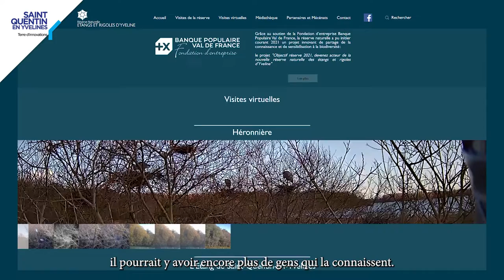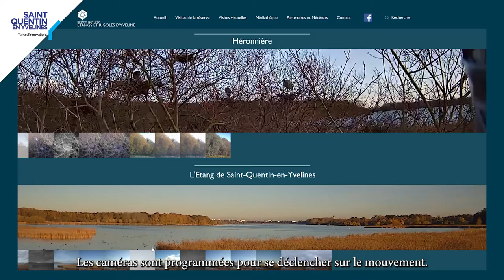Mécénat de la Banque Populaire Val de France à L'Île de Loisirs SQY !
La Réserve naturelle des Étangs et Rigoles d'Yveline située au sein de l'Île de loisirs de Saint-Quentin-en-Yvelines innove et se modernise 😌
La Fondation Banque Populaire Val de France a décidé d'accompagner la Réserve Naturelle dans la mise en place de caméras sur le site. Ce projet innovant permet à tous de pouvoir observer les espèces, à distance, partout et tout le temps !
L'objectif principal de la fondation d'entreprise est de répondre aux défis environnementaux et sociaux : « Ce projet entre dans l'un des trois axes de la fondation, qui est l'environnement. » commente Stéphanie Chevallier, Chef de Projet Environnement / Direction RSE Banque Populaire Val de France.
« Nous sommes ravis de faire découvrir la Réserve au public [...] Ces caméras embarquées produisent des images inédites, permettent de voir le site de nuit et d'avoir de belles images de la Réserve et de sa biodiversité. » déclare Joanne Anglade, conservatrice de la Réserve naturelle des Étangs et Rigoles d'Yveline.

Ce projet est précurseur de bien d'autres, avec d'autres entreprises innovantes du territoire Saint-Quentin-en-Yvelines.